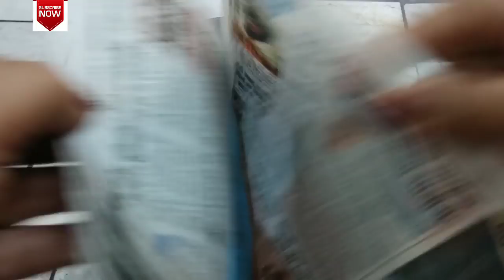Steel Flask के अन्दर का पीलापन साफ करने का अनोखा तरीका। How to Clean Steel Flask -monikazz kitchen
Steel Flask Cleaning inside with a easy and unique way. Try This new way of Cleaning Steel Flask. Thermos Flask Cleaning inside made easy, You may try the same way and clean the yellow stain from inside.
Watch This video on Steel Flask के अन्दर का पीलापन साफ करने का अनोखा तरीका। How to Clean Steel Flask -monikazz kitchen.

Ingredients Required:-
Newspaper
Water
Dish Soap

If you like the videos then please Like it, Share It and give your feedback in the comment box. i love reading them.

If you liked this videos of how to clean flask in hindi then please Like it, Share It.

Follow monikazz kitchen at
Google+